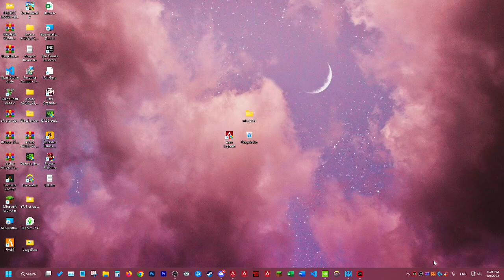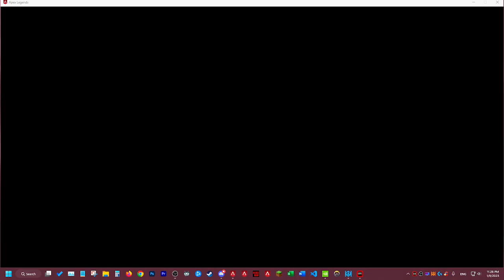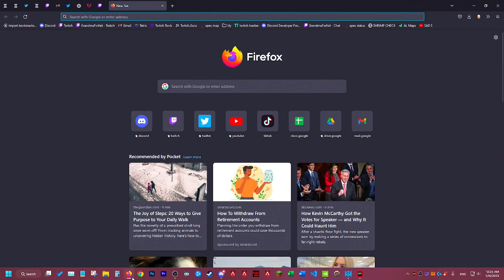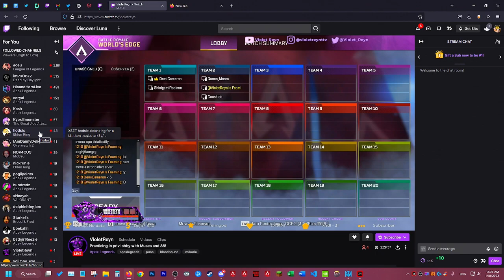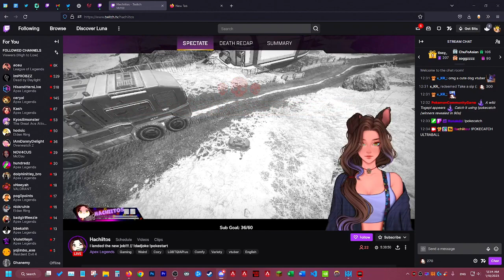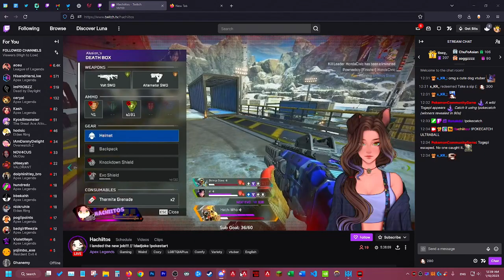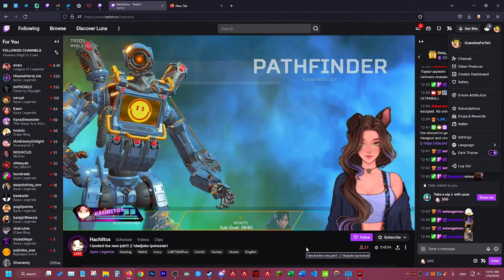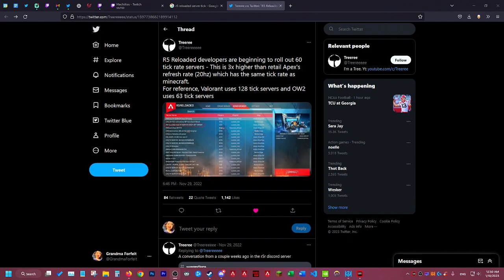[01/09/2023] good morming :)